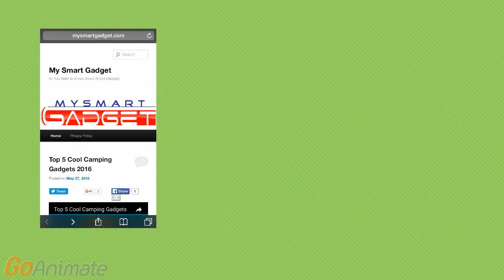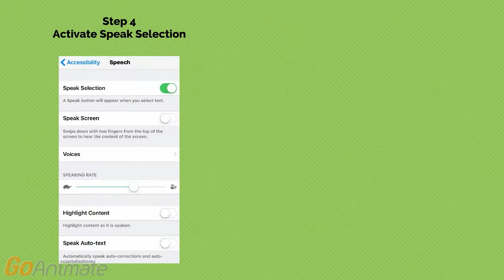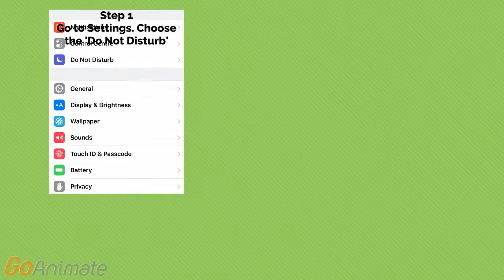Top 7 iPhone Tips and Tricks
For iPhone users, there are still many functions in the iPhone that have been used or maximised. The existing functions already embedded in the iPhone already provides some ease of use. However, there are functions that iPhone users are not aware that can simplify the things they do. Here are the top 7 iPhone tips and tricks that we think will help you and also simplify your life.
1. Take photos while shooting videos
2.  Convert webpages to PDF for future reading
3.  Remind Me Button
4.  Ask Siri to read text to you
5.  Set Custom vibrations to your iPhone
6.  Get your iPhone to flash if you get a call or message
7.  Do not disturb mode